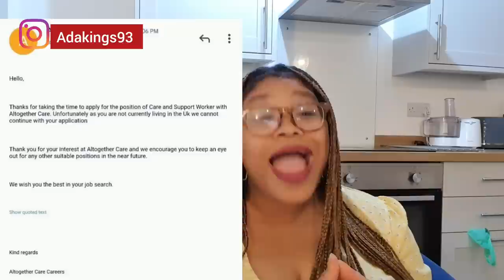HOW TO GET A JOB AS A SENIOR CARER IN THE UK🇬🇧 | STEP BY STEP PROCESS | HOW I DID IT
Hi guys in this video I will give you guys a step by step process on how to get a job in the UK, whether you have a background in health or not, you can easily get this jobs. so sit back,  get your writing materials and enjoy this amazing video.  please consider subscribing.  thanks and much love